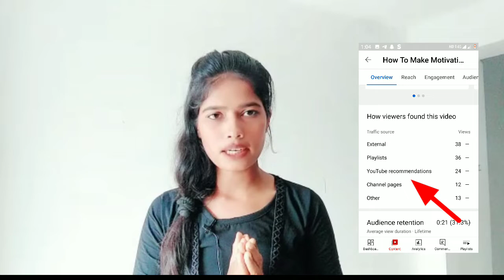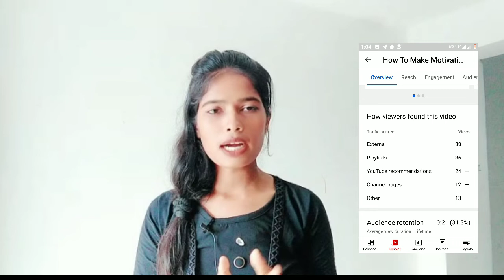YouTube 4 New Updates Today।Youtube का आज का न्यू अपडेट दिल खुश कर दिया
@Tech Reshma
Youtube 4New Updates। Today Youtube new update। आज तो दिल खुश कर दिया।

YOUR QUERY
YouTube update,
YouTube Update 2022,
YouTube video,
sarita patel techs video,
 sarita patel,
sarita patel techs
youtube update,
 youtube update problem, youtube update nahi ho raha hai,
youtube update kaise kare, youtube update malayalam,
 youtube update tamil,
youtube update video,
 youtube update today
Sarita Patel tech

Tripod Stand..

COPYRIGHT...

E_mail

❤️RESHMA DAMAHE ❤️
From: Gondia (Maharastra)
441601